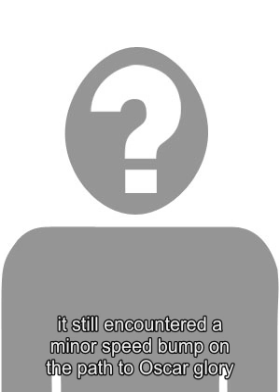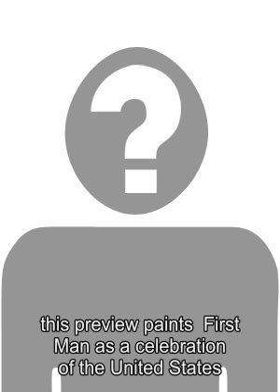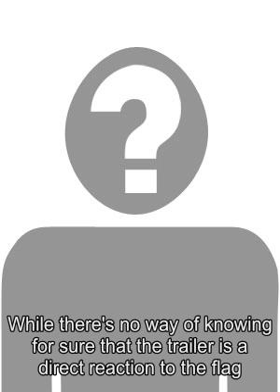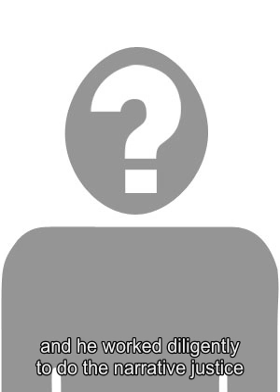6 Underground: Ryan Reynolds Posts Explosive Video From The Set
Ryan Reynolds posted a video from the set of 6 Underground , giving fans a glimpse at the kind of action they can expect from the film directed by Michael Bay. Working from a script by Deadpool 2 scribes Rhett Reese and Paul Wernick, the film will be directed by Bay and distributed by Netflix. Details regarding the plot remain scarce, but the story will apparently revolve around a group of billionaires who fake their deaths in order to become a team of crime-fighters. Rumors recently surfaced implying that the film was actually a secret live-action adaptation of ThunderCats . The speculation was given a tad more credence than usual due to the fact that Bay has been attached to direct a ThunderCats movie since 2012. It has since, however, been debunked by numerous sources, with even Reynolds himself branding any such speculation as ridiculous . Related: Michael Bay Not Involved With Dora The Explorer Movie A new video, posted by Reynolds on Twitter, goes a step further towards dispelling the notion once and for all. Rather than dressed in a skimpy outfit and brandishing a sword, Reynolds can be seen in traditional street clothes. Leaning against the wall, hes seemingly in the middle of a run-of-the-mill interview, discussing the appeal of working on a Bay-directed film, when a huge car crash unfurls behind him. Maintaining an air of obliviousness, Reynolds continues hilariously undeterred with his answer. Also set to star Corey Hawkins, Mlanie Laurent, and Dave Franco, shooting for the film has been underway in various parts of the world since August. Whether the video was officially sanctioned or simply Reynolds engaging in a spot of his trademark sarcastic humor remains unknown. One thing is for sure however, 6 Underground is almost assuredly an Earth-bound production. The news will no doubt be a disappointment to fans of ThunderCats that were still holding out hope. Still, the video, which takes a leaf out of Tom Holland and Marvels playbook for Spider-Man: Far From Home , offers much to get excited about. Bays stock has understandably fallen in the eyes of manyover the last few years, mostly because of the mindless, repetitive nature of the Transformers franchise. There are few directors, however, that can deliver action and spectacle like Bay, as evidenced by the likes of Bad Boys.  Writers Reese and Wernick have proven themselves singularly adept at blending comedy and the potential for set-pieces into crowd-pleasing packages over the last few years. With theirs and Reynolds penchant for self-aware humor at the center, the film could work even in spite of Bays worst directorial impulses. As long as hes able to translate it fully to the screen, while bringing some of his past trademark flair to the action, and this video certainly demonstrates that its possible, 6 Underground could turn the tide on his critical success and prove to be one of Netflixs best. Source: Ryan Reynolds/Twitter Tags: 6 Underground